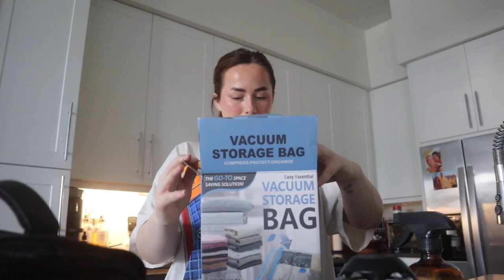WEEKEND VLOG - losing my soul dog, moving updates, hauls, etc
Hi guyssssss let’s catch up!! Weekend vlog - filling everyone in on how I lost my dog child who was my absolute SOUL DOG (was a rough couple of weeks)…more moving updates, hauls, etc!

Generic links:
Fav hair & makeup, clothes, etc at this link: (this is a new platform I’m trying out!!)

amazon storefront (generic links to most thing)